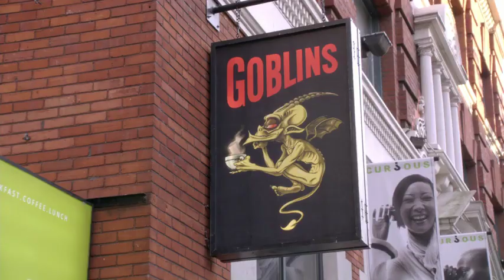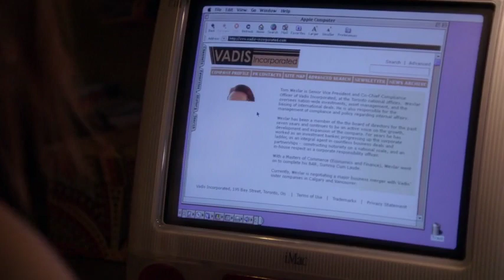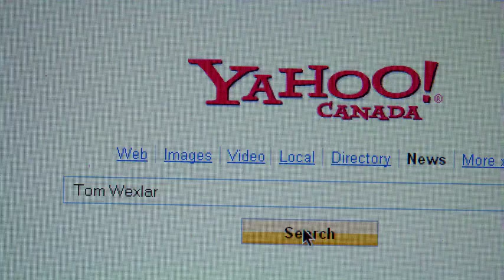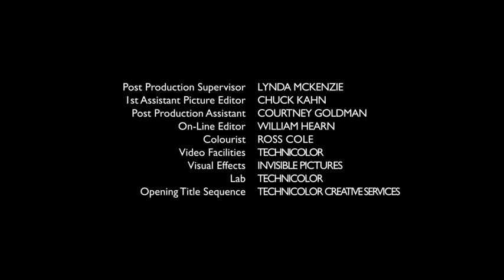Being Erica S02E01